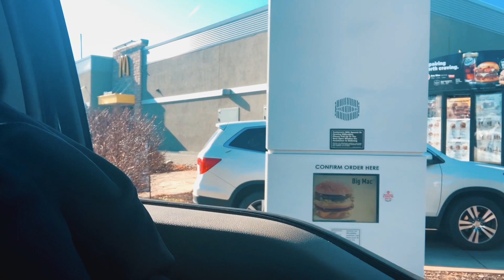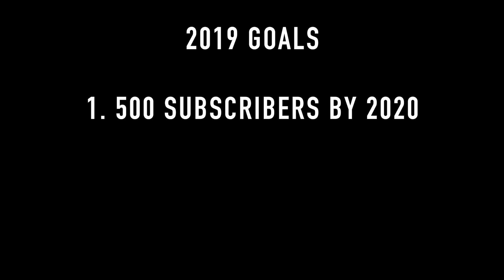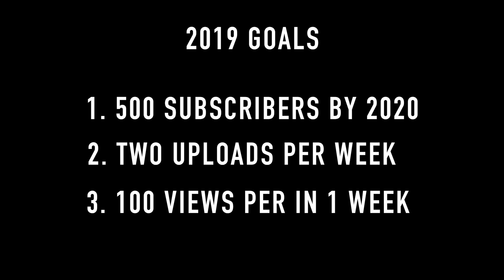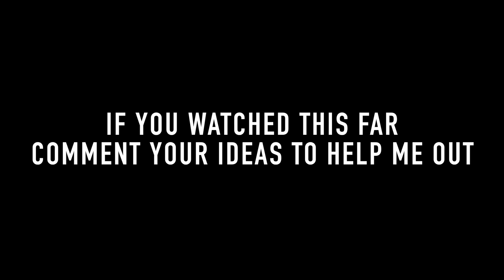2019 GOALS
Thank you for an incredible 2018!

Can we please get this video to 10 likes?

Like the music I use? Check out the Patt Projects Spotify Playlist!

Instagram, Twitter, Snapchat, and Facebook: TheTylerPatt